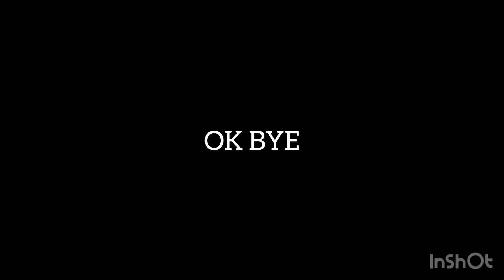The making of Capstone 😂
lme x post video 😓

first comment ad hadiah💙💙